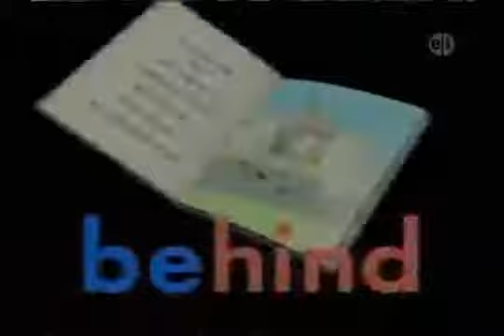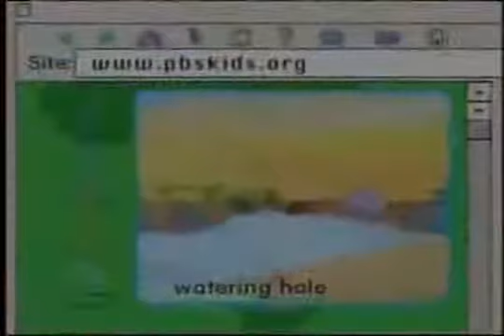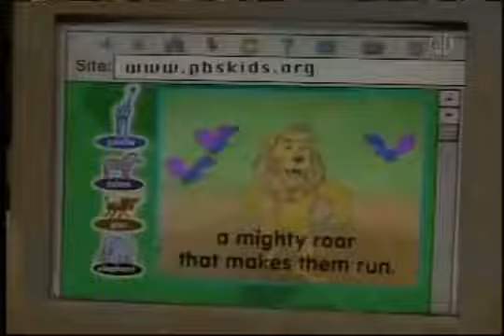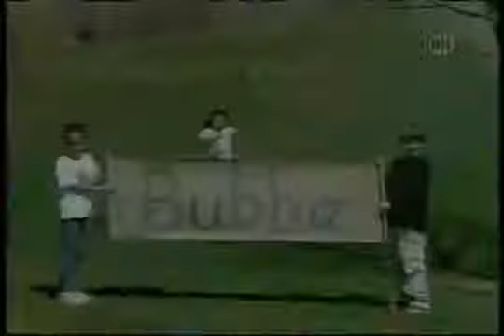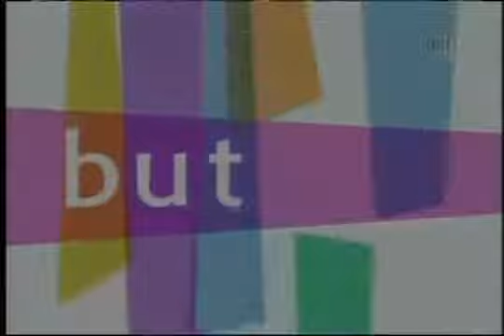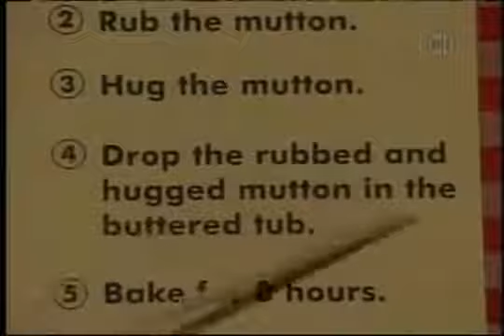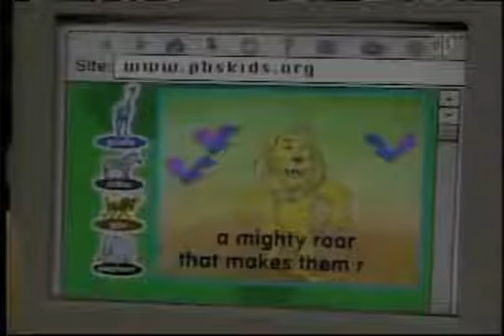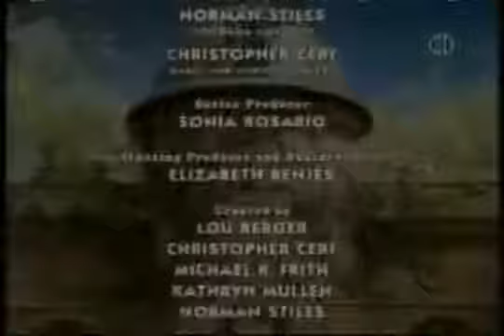Between the Lions 1x26 The Roar that Makes Them Run Full Episode